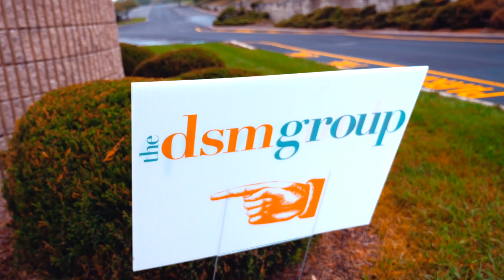how to lose a client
the beard & bowler boys are taking big risks.  join them on this unusually tense journey but still lighthearted journey.